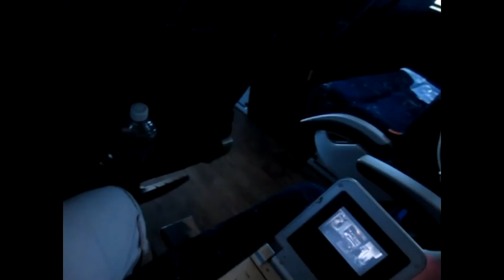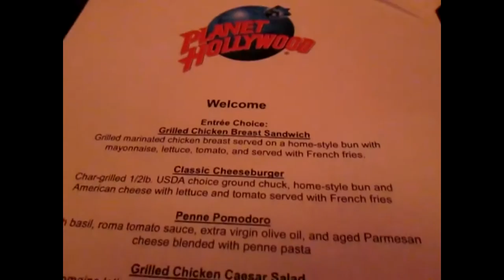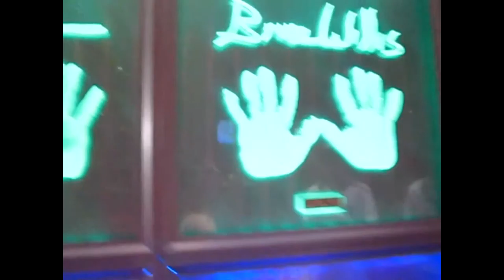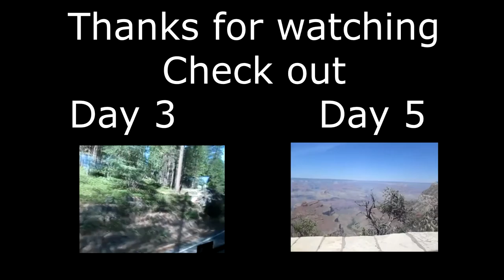Day 4 - Las Vegas